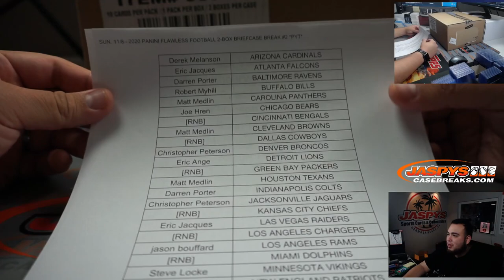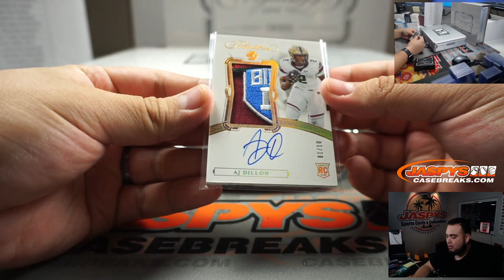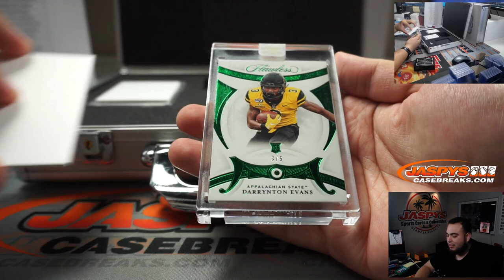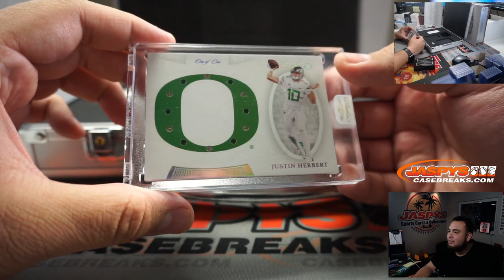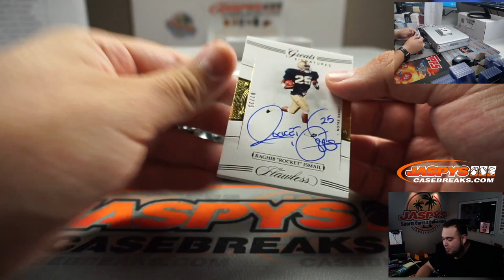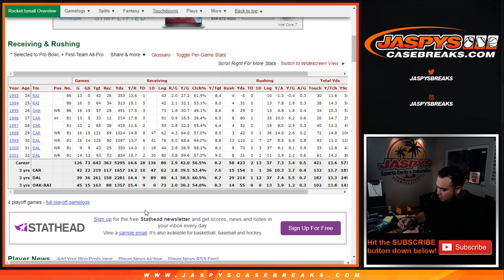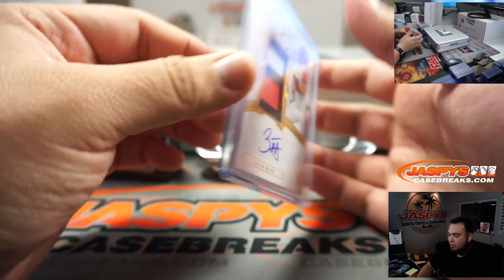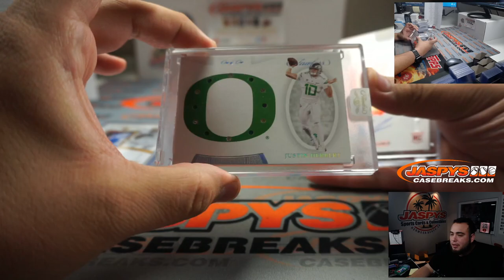1/1 HEBERT!! - SUN. 11/8 - 2020 PANINI FLAWLESS FOOTBALL 2-BOX BRIEFCASE BREAK #2 *PYT*